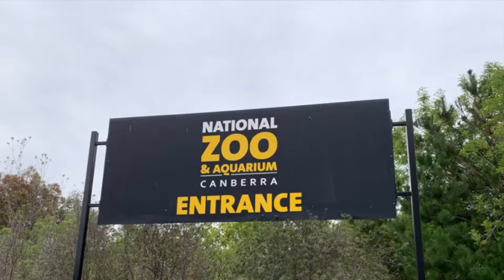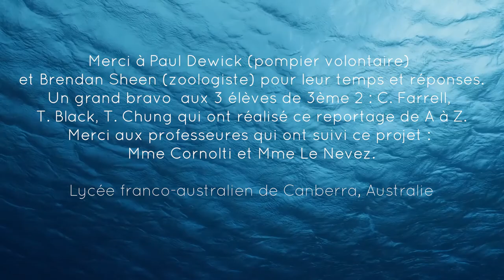Pourrait-on assister à la disparition des koalas en Australie ?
L'Australie possède une faune remarquable et unique. Les koalas sont l'une des espèces emblématiques de ce pays, connus à travers le monde.
Après une sécheresse sévère ces dernières années, l'Australie a été touchée l'été dernier par des feux de forêts gigantesques et d'une intensité inégalée ; ceci dans une zone de la côte Est du pays qui abritait de nombreux koalas.
Nous nous sommes alors demandés si les feux de forêts et leur intensification pourraient conduire à la disparition des koalas. Nous avons interviewé un pompier volontaire et un zoologiste pour faire le point, puis analyser les données du bureau météorologique afin de vérifier un lien entre les feux, les épisodes de sécheresse et le dérèglement climatique.

Merci à Paul Dewick (pompier volontaire) et Bredan Sheen (zoologiste) pour leur temps et réponses.
Un grand bravo aux 3 élèves de 3eme 2 : Claire Farrell, Trinity Black, Tasanee Chung qui ont réalisé ce reportage de A à Z
Merci aux professeures qui  ont suivi ce projet : Mme Cornolti et Mme Le Nevez.